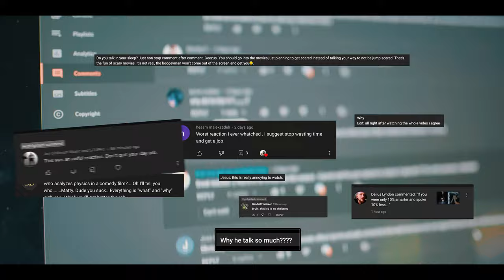JAMIE!!! rip his fighting | GOT season 3 Episode 3 ?Reaction?